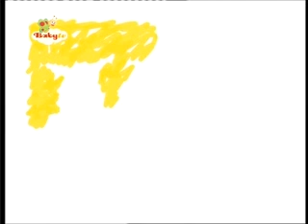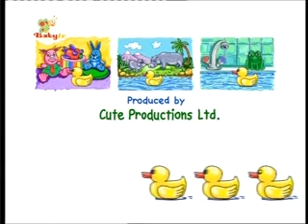Baby art Rubber ducky